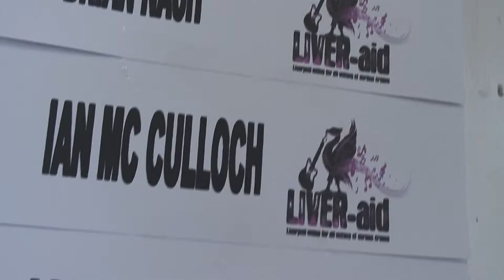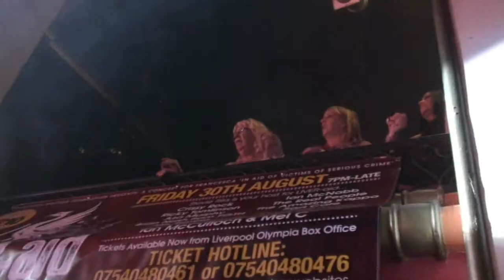LIVER - aid 2013 - Olympia Liverpool UK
Francesca Bimpson Foundation presents  - LIVER - aid
A concert for Francesca

LINE UP
IAN MCCULLOCH, ECHO & THE BUNNYMEN
BRIAN NASH , FRANKIE GOES TO HOLLYWOOD
IAN MCNABB ,THE ICICLE WORKS
THE REAL PEOPLE  IAN PROWSE
PLUS RICKY TOMLINSON AND CHRISSY ROCK
THE AMAZING KAPPA
SAD CAFE  ASA MURPHY+ LOTS MORE..